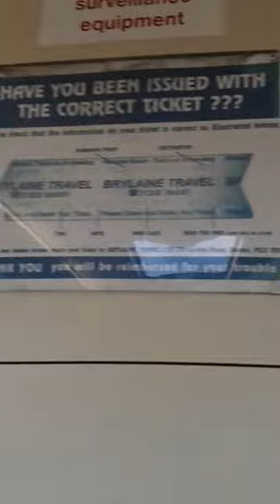Brylaine Travel Boston Optare Solo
This is me filming the interior of the Optare Solo bus on the journey back to Boston from Lincoln on the Interconnect 5 route.